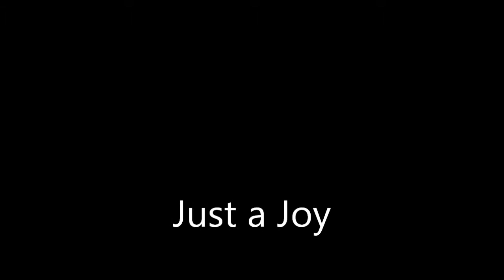Just a Joy.wmv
This site is a go back to and repeat
alpha.tribe, alphatribe (139, 117, 23)